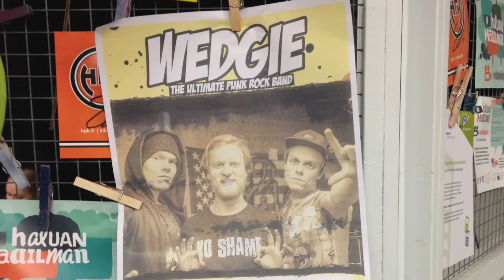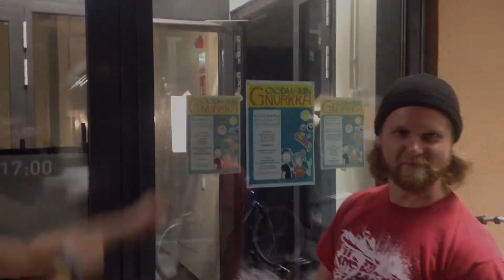G-nurkan Grand Opening 29.10.2015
Hämeenlinnalaisen nuorisotila G-nurkan Grand Opening -avajaisia vietettiin 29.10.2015.